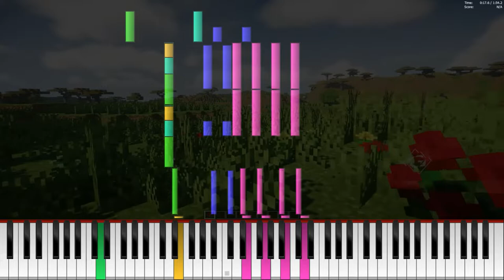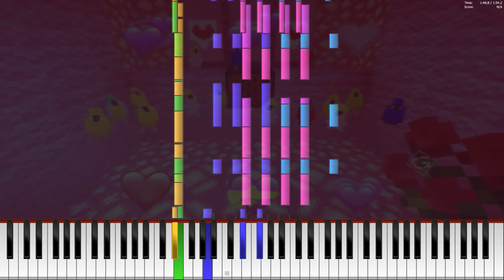deadman 死人 - "Omae Wa Mou / Already Dead" -Parrot Dance meme- Synthesia Instrumental Cover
I don't know what i do with my life. Omae wa mou... Shindeiru.
Have fun.

Btw if you want to join me on minecraft, join me on MobCraft :
MobCraft.serv.nu

Nice meme x)